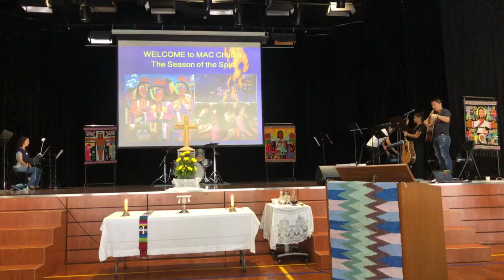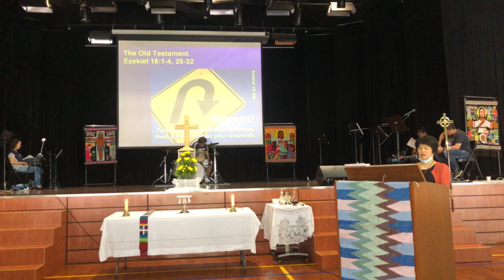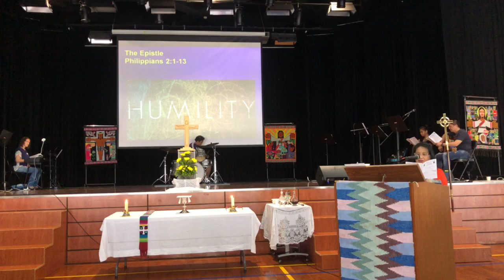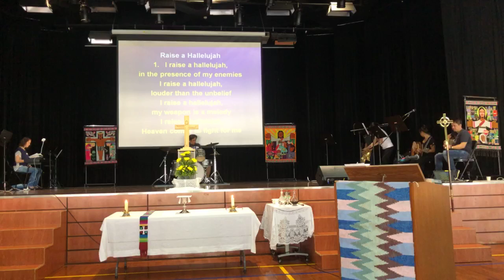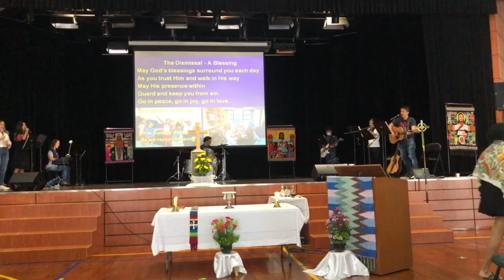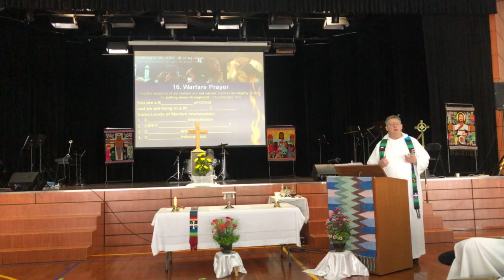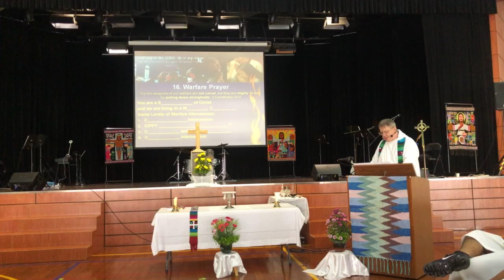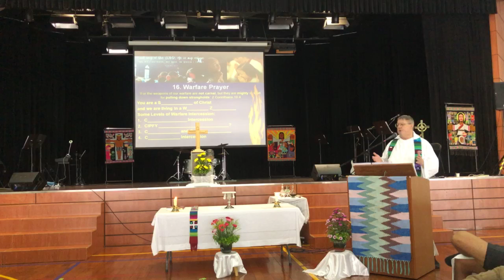MAChurch 27-09-2020 PENTECOST+17 “Warfare Prayer“